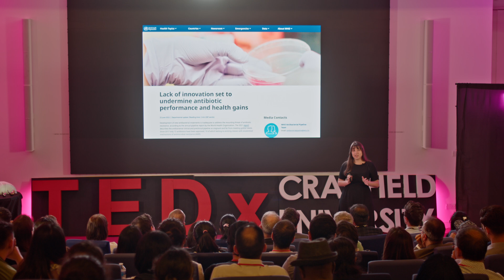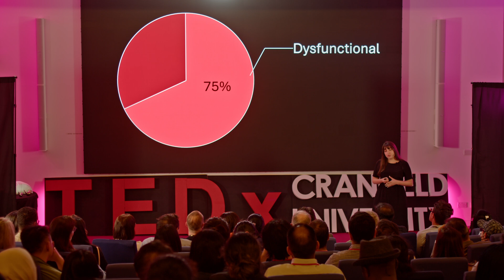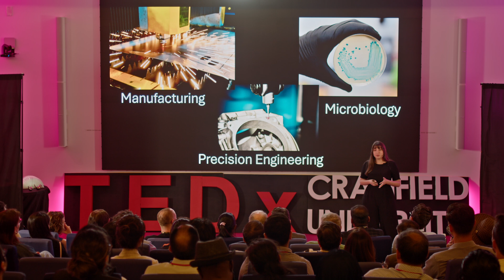The Power of Multidisciplinary Learning and Collaboration | Dr Sara Hawi | TEDxCranfield University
Today's problems require innovative solutions which can only come through multidisciplinary collaboration. Multidisciplinary collaboration can sometimes be inefficient, so how can we collaborate effectively?

multidisciplinary effectivecollaboration workingtogether innovation Dr. Sara Hawi is a skilled engineer and researcher with a diverse academic background. She holds a bachelor's degree in aeronautical engineering from Lebanon and a master's degree in aerospace materials from the UK. She earned her PhD in precision engineering, focusing on antibacterial surfaces. Her work bridges engineering and microbiology, underscoring the importance of multidisciplinary collaboration. Dr. Hawi now works as a project engineer in composites manufacturing at Airborne UK. She advocates for lifelong learning and effective cross-disciplinary communication, believing that true innovation happens at the intersection of diverse fields. This talk was given at a TEDx event using the TED conference format but independently organized by a local community.